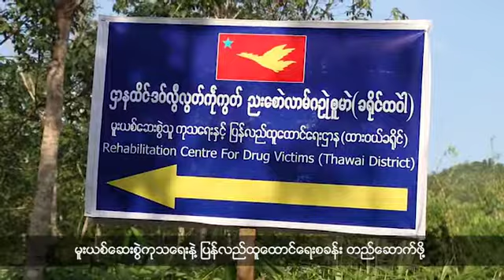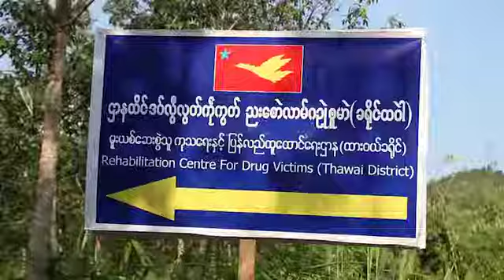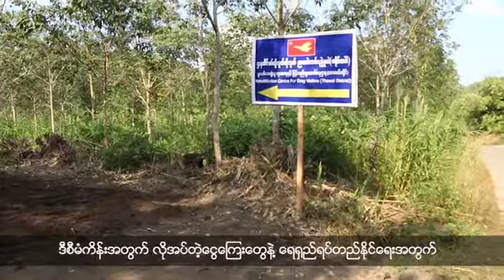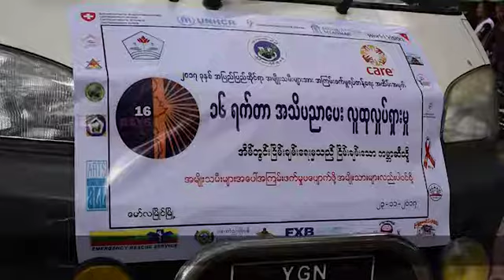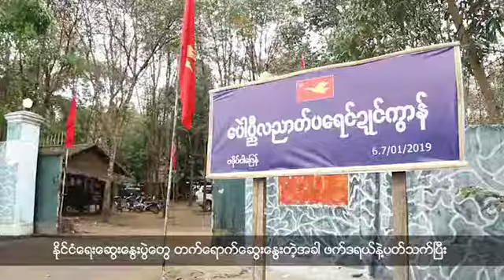မြန္ဘာသာ အစီအစဥ္ (ဇန္န၀ါရီလ ၁၄၊ ၂၀၁၉)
မူးယစ္ေဆးစြဲကုသေရးနဲ႔ ျပန္လည္ထူေထာင္ေရးစခန္း တည္ေဆာက္ဖို႔ မြန္ျပည္သစ္ပါတီက စီစဥ္ေနပါတယ္။

မြန္ျပည္နယ္မွာ မုဒိမ္းမႈေတြ ၿပီးခဲ့တဲ့ ၂၀၁၈ ခုႏွစ္အတြင္းက ပိုမိုျဖစ္ပြားခဲ့တယ္လို႔ မြန္ျပည္နယ္ ရဲတပ္ဖြဲ႕မွဴး႐ုံးက ေျပာပါတယ္။

ေလျပင္းတိုက္ခတ္မႈေၾကာင့္ ကုလားကုတ္ကြ်န္း ေအာက္ဆိပ္ေက်း႐ြာမွာ လူေနအိမ္ေတြ ရာနဲ႔ခ်ီ ၿပိဳက်ပ်က္စီးခဲ့ပါတယ္။